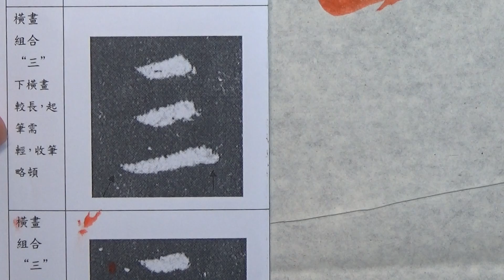集字聖教序行書基本筆法臨摹及解說 p01 7